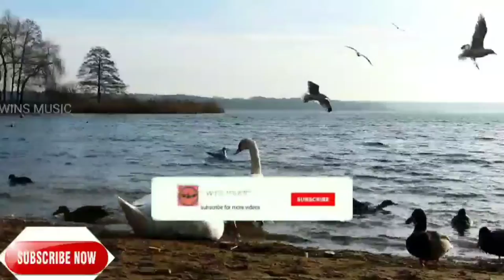hip-hop 🐦 food music